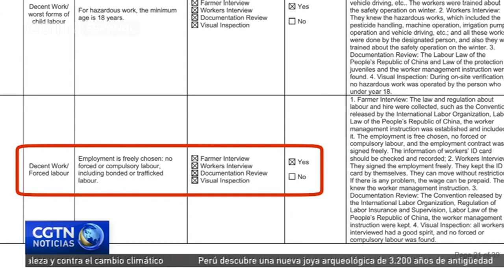La Iniciativa para un Mejor Algodón en China no encuentra indicios de trabajo forzado en Xinjiang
Wu Yan, representante jefa de la Oficina en China de la Iniciativa para un Mejor Algodón, una organización internacional sin ánimo de lucro, aseguró que no se han encontrado casos de trabajo forzado en la región autónoma uygur de Xinjiang.